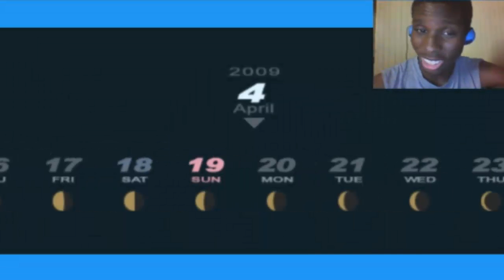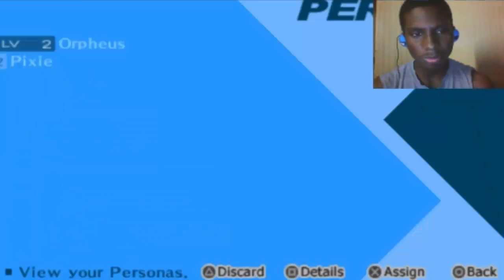Persona 3 Portable (PSP) Walkthrough Part 2 With Commentary